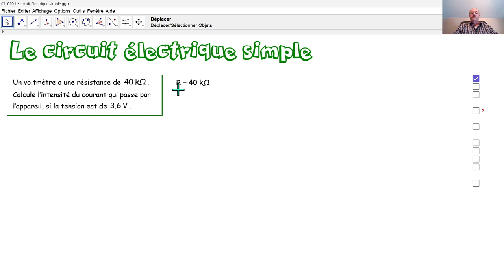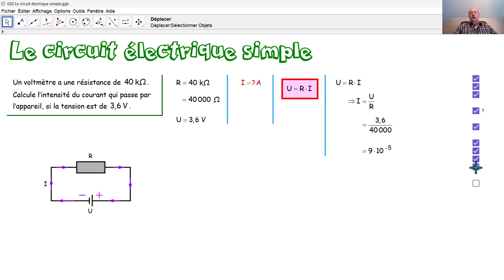Physique 5PhF020 Le circuit électrique simple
Par la loi d'Ohm, nous calculons l'intensité du courant électrique dans un circuit électrique simple.